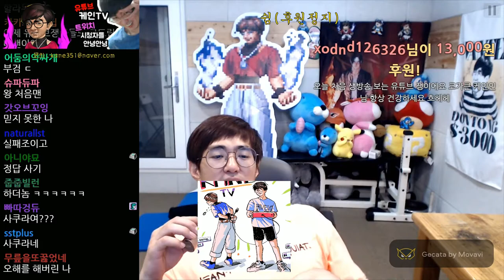(케인) 처음 후원을 한! 나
오옹 나이스